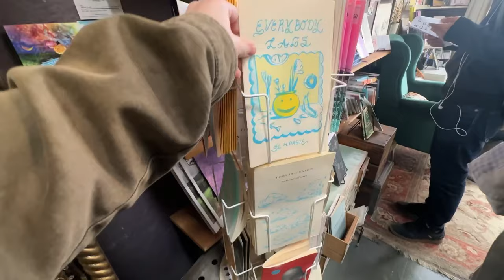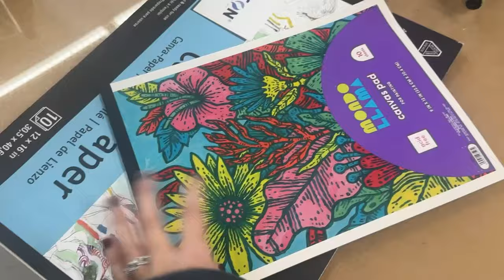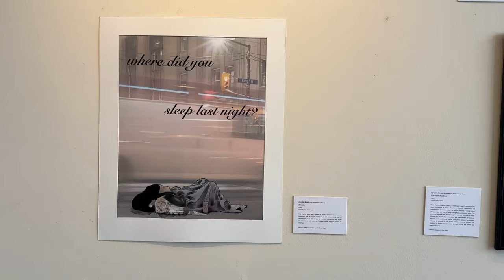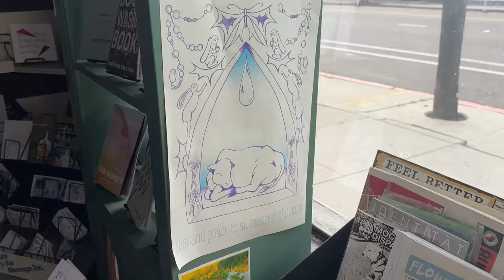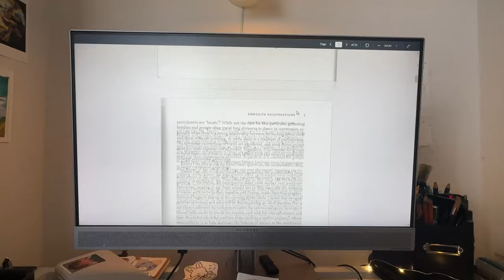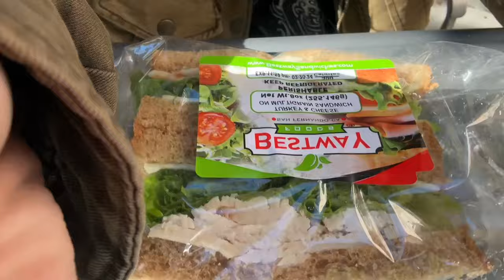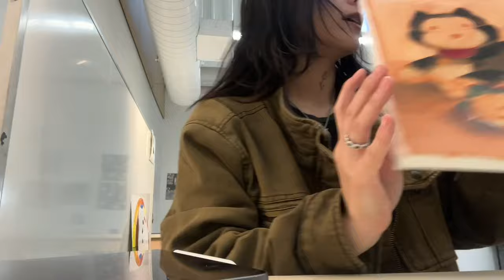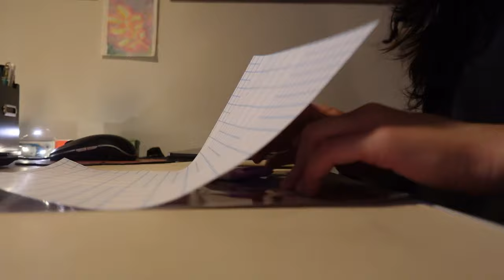a busy week of school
been a little bit of a while, but i have been busy now that school is back for spring ! more vlogs to come to show what ill be up to this year :)) this one was pretty short, but sometimes i get a bit stressed and forget to film a lot of things. i am trying to get better at filming a bit more so you guys can get a better look at my day to day life ! hopefully soon i can get up a spend a day with me video

my art instagram : lilhoneybearr

where is sell things on depop!